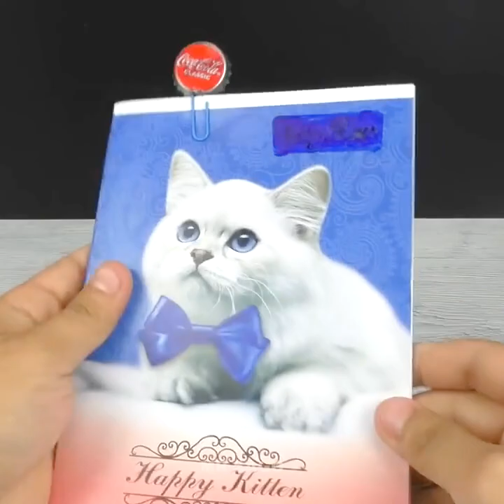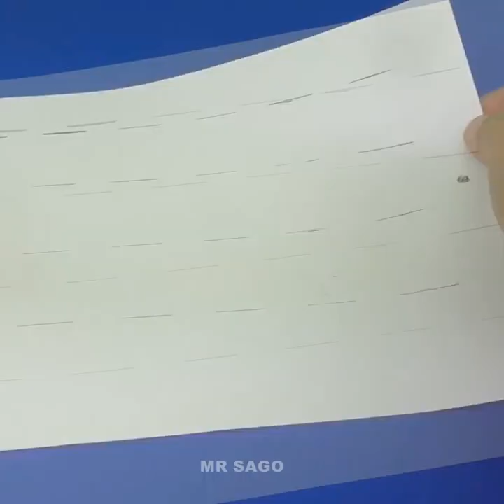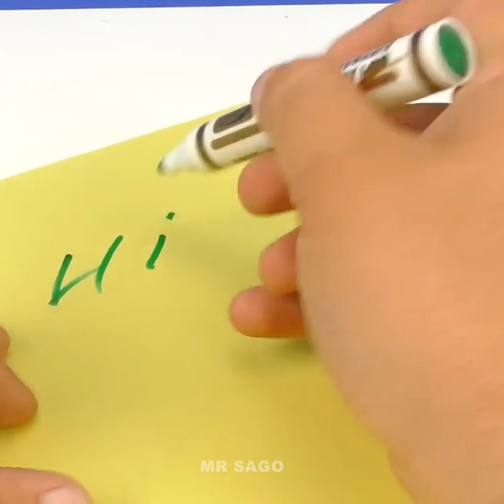Top Amazing tips and hacks from the master that work very well